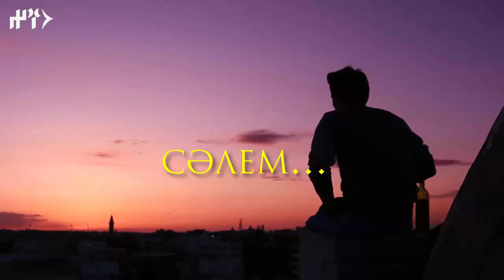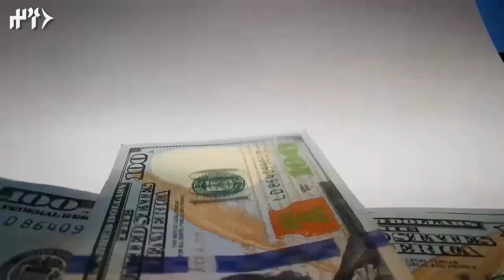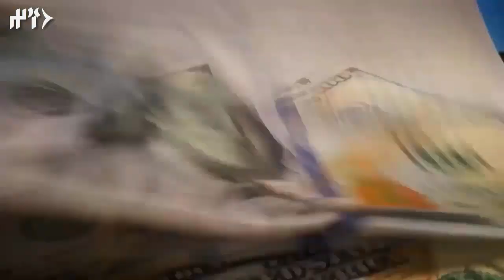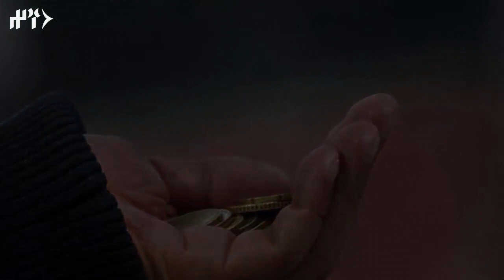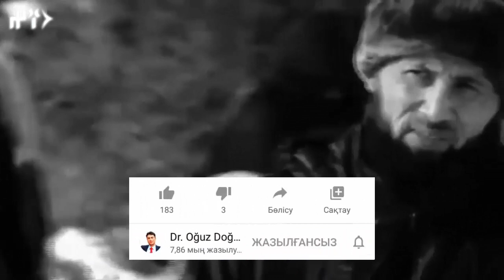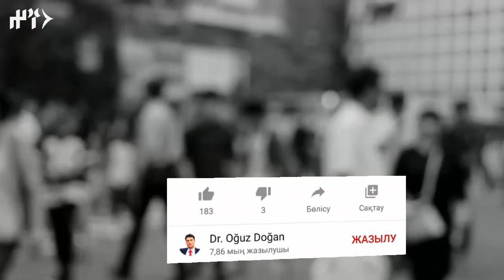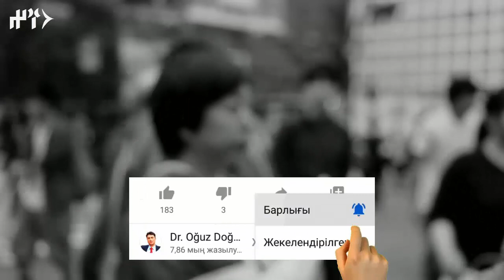МЕН - ҚАЗАҚ ТІЛІМІН... (Садық Шерімбек)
Қадірлі достарым!.. Кеше жарияланған осы видео шағымданушылардың кесірінен ютуб тарапынан өшірілген... Видеода не нәрсеге, қандай қайшылық бар еді?!! Жазған қымбатты пікірлеріңіздің де өшіп кеткеніне қайғырып отырмын... Енді қайтадан жүктеген видео туралы сіздерден өтінішім: осындай жағдайдың қайталанбауы үшін, кеше көрген болсаңыз да қайтадан ""соңына дейін"" көруіңізді, қайтадан пікір(лер) қалдыруыңызды және ватсаптан, фейсбуктан т.б. әлеуметтік желілерден жаппай бөлісулеріңізді сұраймын...

Садық Шерімбектің эссе түрінде жазылған осы шығармасын көптен бері сіздерге жеткізу ойым бар еді... Бірақ қашан бастасам, көз жасына тұншығып, ары қарай жалғастыра алмайтын едім... Осы жолы қиналсам да, көз жасы мен үмітсіздік емес, шындықты тағы бір рет еске түсіріп, қасиетті ана тіліміздің жарқын болашағы үшін күресуге күш сыйласын деген ниетпен сіздерге ұсынып отырмын... Нашар дауысым мен акцентім үшін кешірім өтінемін... [Оғыз Доған]